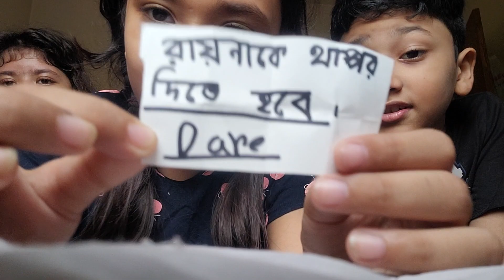new vlog comming soon 😊